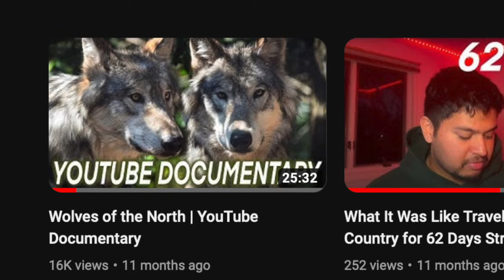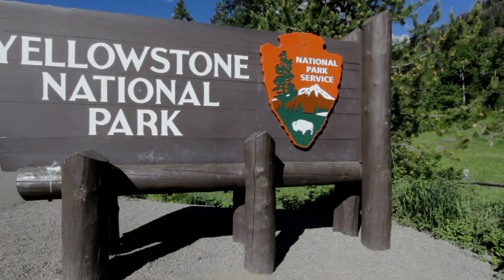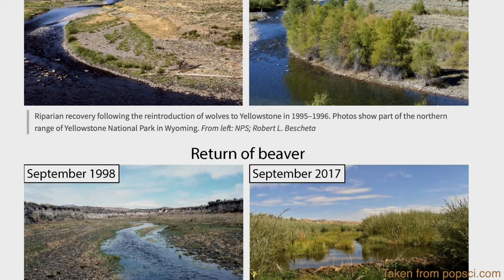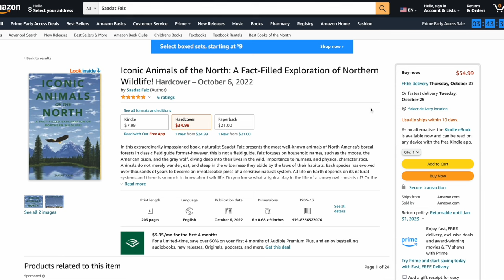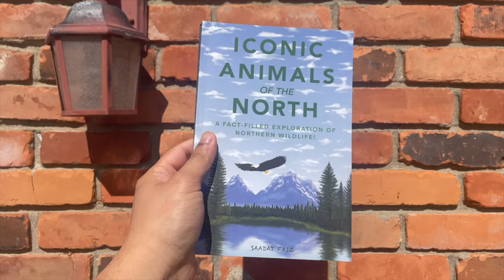Wolves 101 | The True Nature of Wolves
My name is Saadat. I am a first-year Master's student in biology at Miami University. All animal species have captivated me for as long as I can remember. Wolves in particular have always been a source of wonder for me. Watching GoT and seeing those dire wolves sparked my interest even further, and led me to gravitate toward wolf ecology. I think it is fair to say I will be uploading more videos on wolves on this channel! I am thinking of working on a video explaining why some wolves are black and what this means genetically. I hope you enjoyed this video.

My Book! Iconic Animals of the North

Link for image at 6:48

Source for 31 wolves reintroduced:
Yellowstone Wolves: Science and Discovery in the World’s First National Park (2020)

Note: At 5:58, I made a mistake in this video by saying 31 gray wolves were reintroduced. I meant to type 41. That is the number of wolves reintroduced in 1995 and 1996 into Yellowstone, according to: Yellowstone Wolves: Science and Discovery in the World’s First National Park (2020)